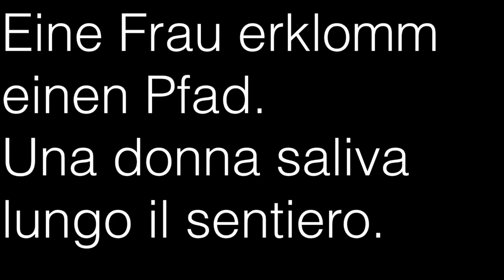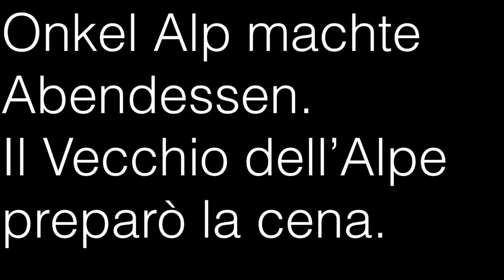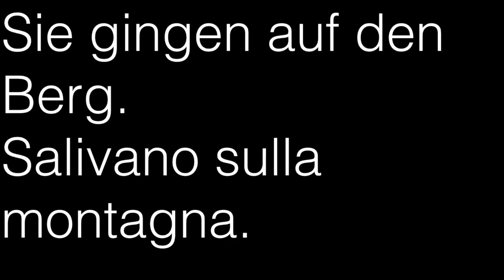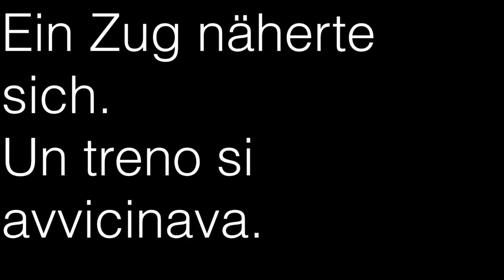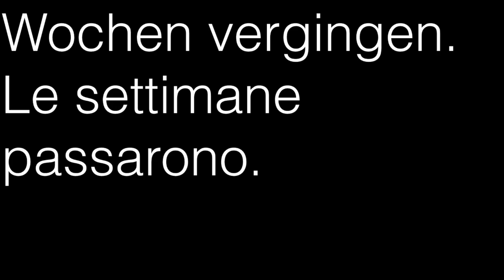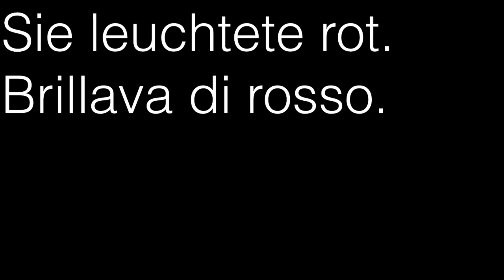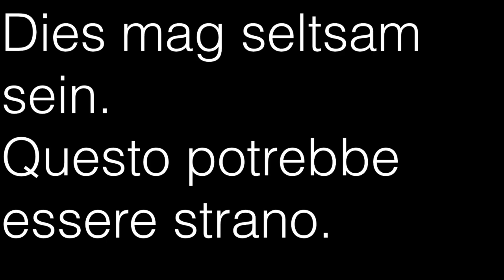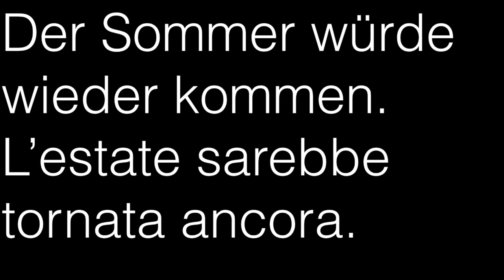Lerne Italienisch Konversation Lernen mit Geschichte Heidi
german elsa bergma
italian mario cuore